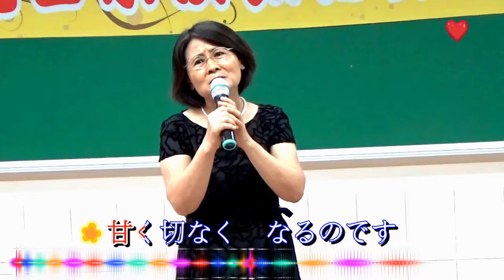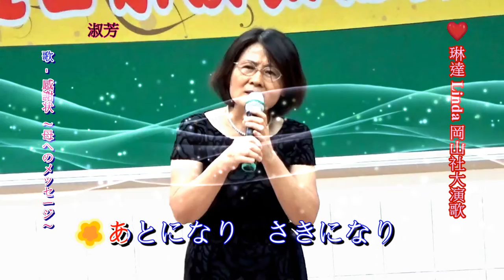琳達 Linda 岡山社大日本演歌 & 淑芳~* 感謝状 〜母へのメッセージ〜 *